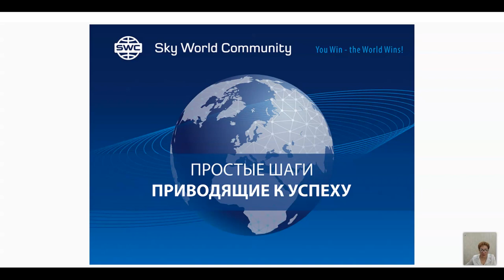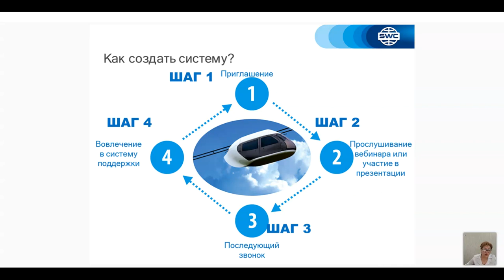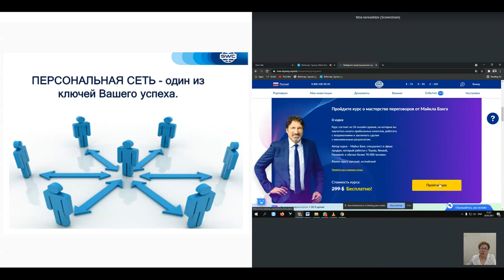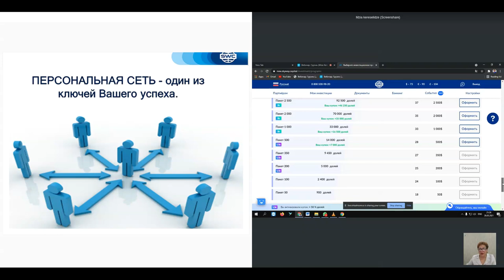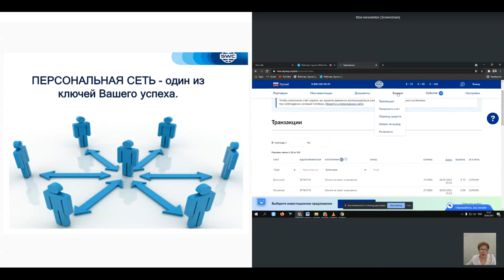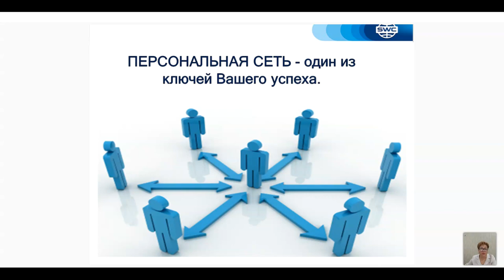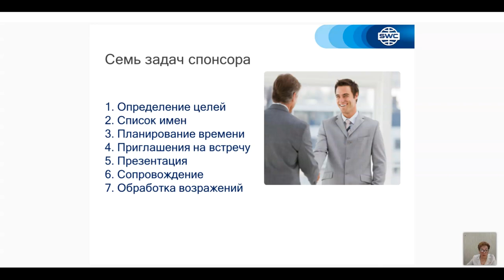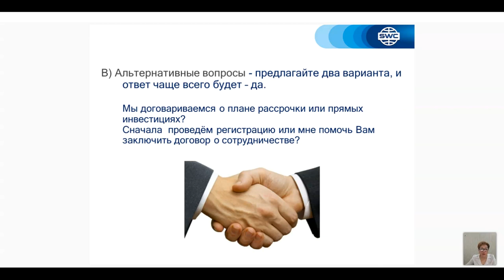დუბლიკაცია: წარმატებული ბიზნესის შენების სისტემა. 28.05.2021. წამყვანი: მზია კერესელიძე.